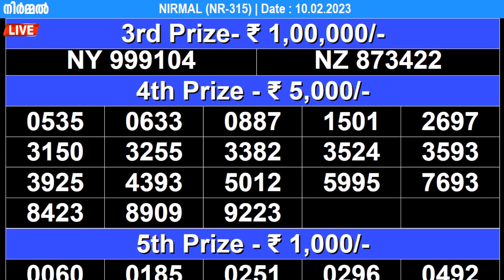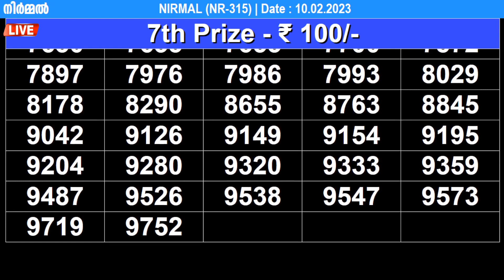KERALA LOTTERY NIRMAL NR-315 | LIVE LOTTERY RESULT TODAY 10/02/2023